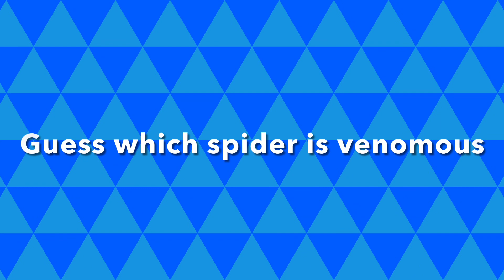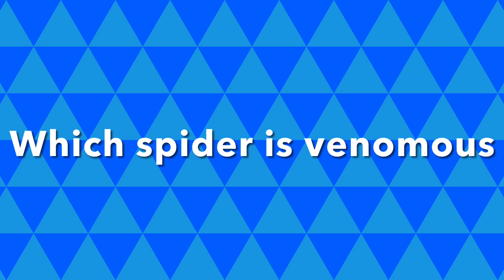This a spider named tomette